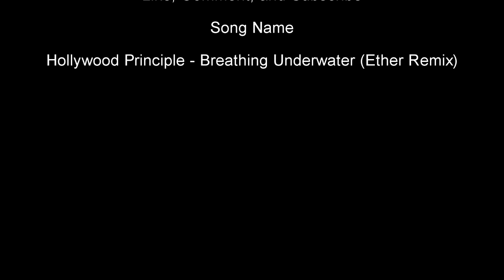Rocket League Montage #1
Just A Montage of some Goals